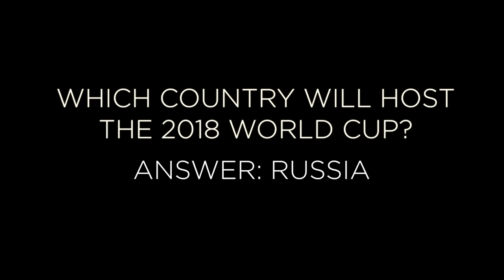End of Season Player Awards | Elliott Ward collects Albert Einstein Award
Elliott Ward and his team-mates test out their knowledge in the Albert Einstein Award ahead of the End of Season Player Awards.